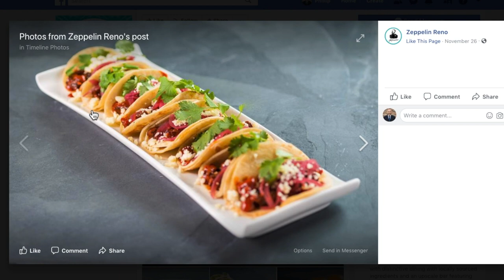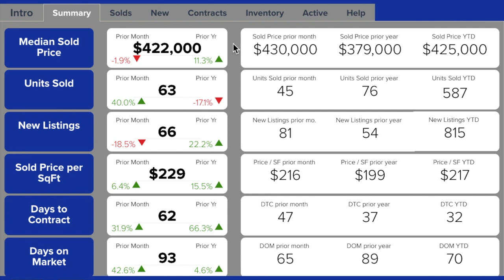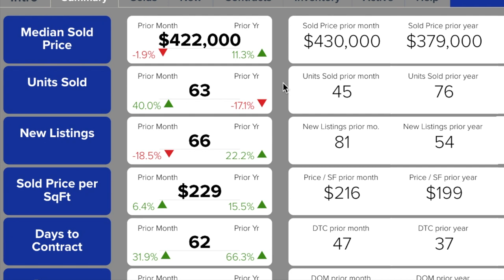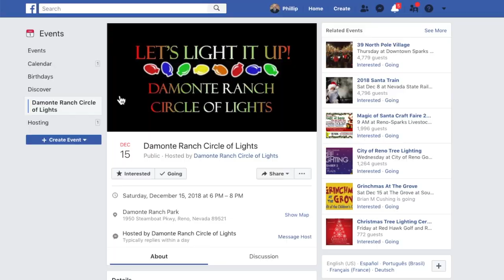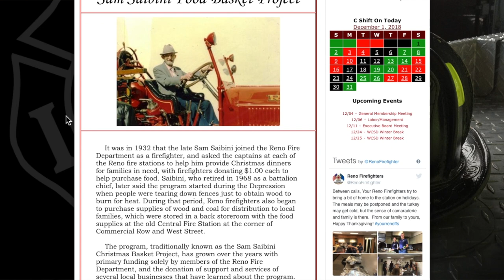Damonte Ranch Real Estate Market Update October 2018 | Nevada Homes for Sale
Steven McDaniel & Phillip Goodman from the Nevada Real Estate Group (Formerly the Druesedow Real Estate Group) discuss the October 2018 real estate activity in the Damonte Ranch area of South Reno.